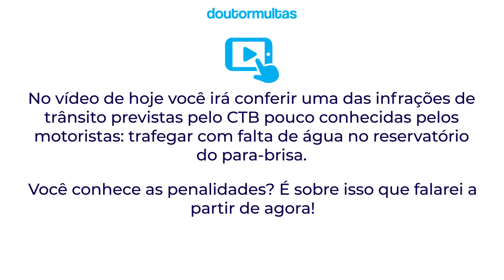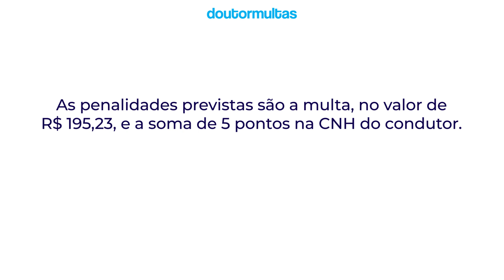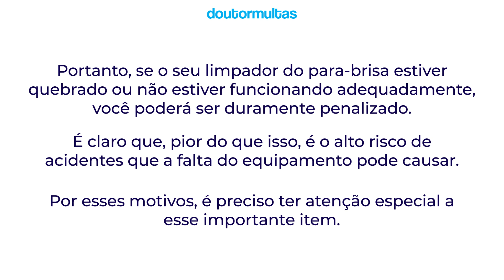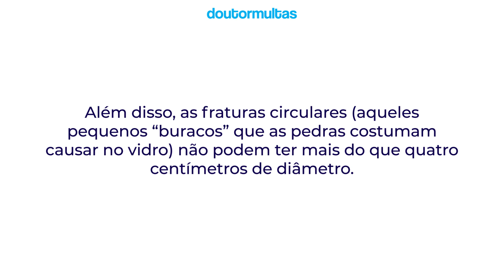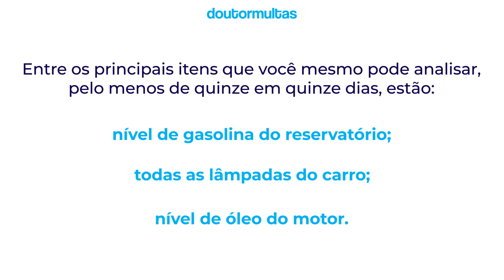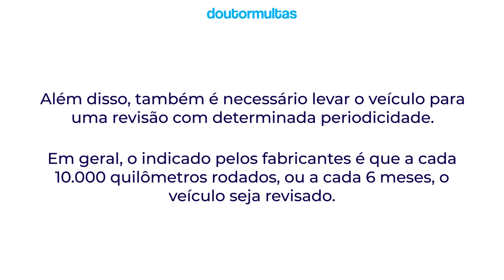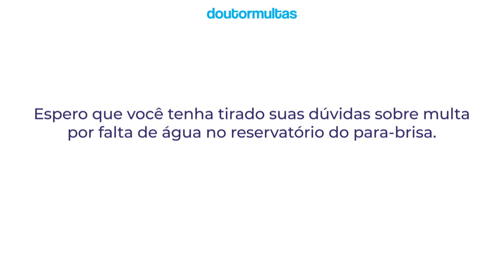Falta de Água no Reservatório do Para-Brisa da Multa? 💦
Atenção: a Lei de trânsito mudou e a sua CNH pode estar em risco! Levou uma multa e quer evitar a perda da habilitação? Faça uma Consulta GRÁTIS por Whatsapp 🛑 🛑 🛑 Muitos motoristas não compreendem a gravidade que pode ser deixar faltar água no reservatório do para-brisa!

Bem-vindo ao canal do Doutor Multas, criador do maior site sobre Direito de Trânsito do Brasil! 📲

No vídeo de hoje você irá conferir uma das infrações de trânsito previstas pelo CTB pouco conhecidas pelos motoristas: trafegar com falta de água no reservatório do para-brisa. 🚙😶

Você conhece as penalidades? É sobre isso que falarei a partir de agora!